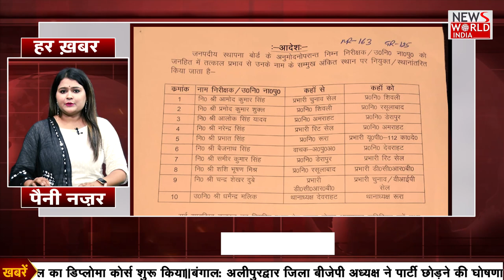देखिये UttarPradesh की ताबड़तोड़ खबरें | हर खबर पैनी नजर | Hindi News । News World India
About This Video ► Today's News of Uttar Pradesh.

Fastest growing digital news outfit of India. In the times of Policy making in the name of Journalism, We provide unbiased news, and not just opinions.